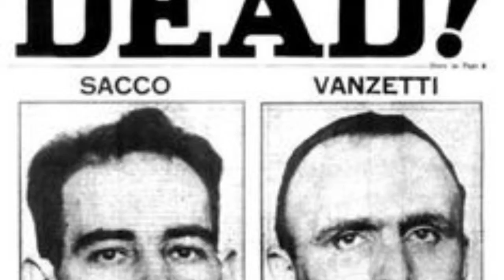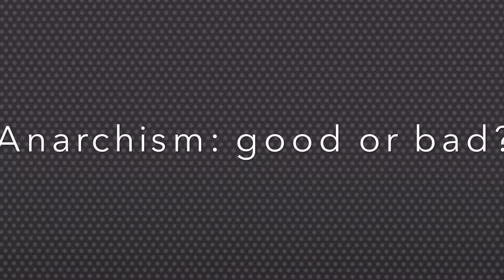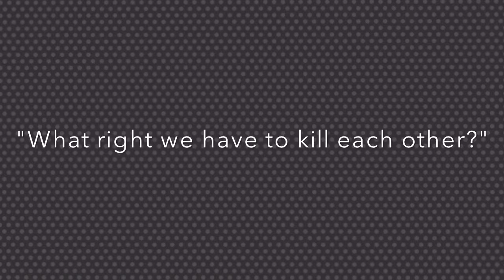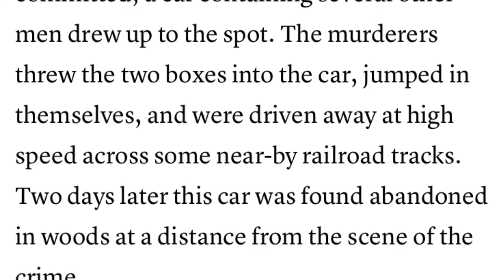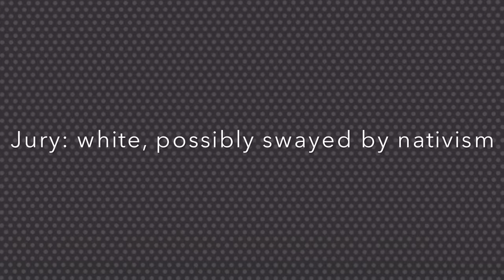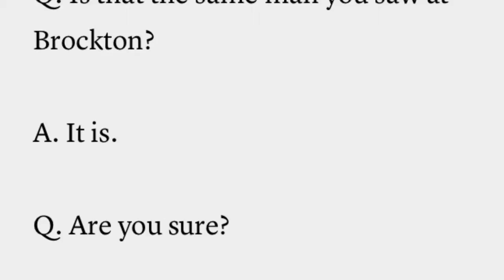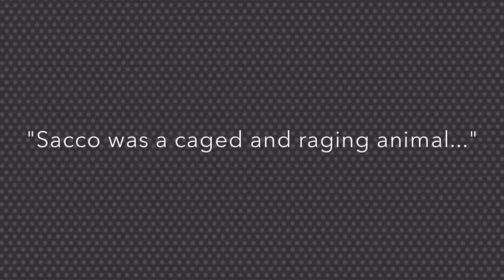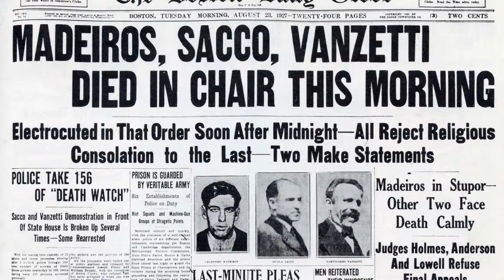Nicola Sacco APUSH Bio Video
Bibliography:

“Anarchy.” Merriam-Webster. Online edition. Feb. 15, 2016

Biography.com Editors. “Felix Frankfurter Biography.” biography.com. A&E Television Networks. Feb. 15, 2016

Burnett, Paul. “The Sacco and Vanzetti Trial: Key Figures.” The Sacco and Vanzetti Trial. Feb. 15, 2016

Frankfurter, Felix. “The Case of Sacco and Vanzetti.” The Atlantic online. March 1927. Feb 13, 2016

Hinton, Kerry. The Trial of Sacco and Vanzetti. New York: The Rosen Publishing Group, Inc., 2004.

“Sacco and Vanzetti.” Digital History. Feb. 15, 2016

Sacco and Vanzetti. Dir. Peter Miller. First Run Features, 2006. DVD.

“Sacco and Vanzetti, 1921.” The Gilder Lehrman Institute of American History. Feb.15 , 2016

“Sacco and Vanzetti.” Wikipedia. Feb.22, 2016. Feb. 15, 2016

Simkin, John. “Nicola Sacco.” Spartacus Educational. Aug. 2014. Feb. 13, 2016

“Testimony of Prosecution Witness Mary E. Splaine (Jun 9-10, 1921).” The Sacco and Vanzetti Trial. Feb. 15, 2016

“Webster Thayer.” Wikipedia. Aug. 27, 2015. Feb. 15, 2016